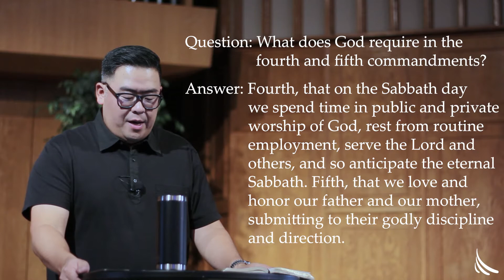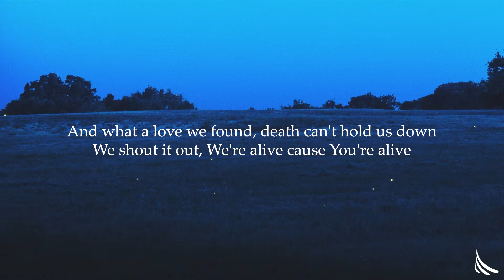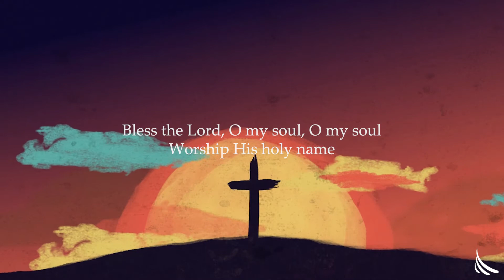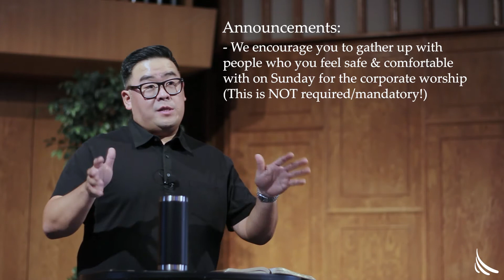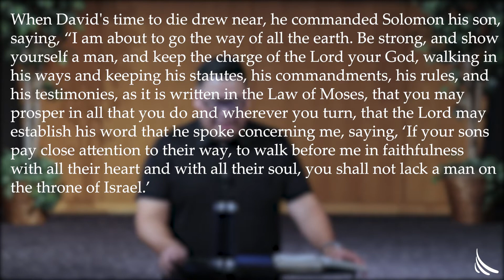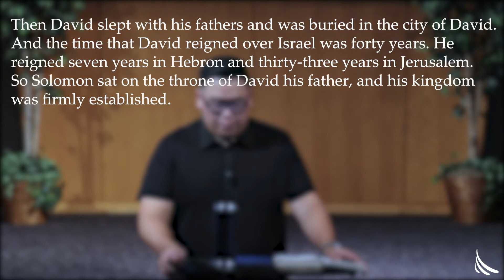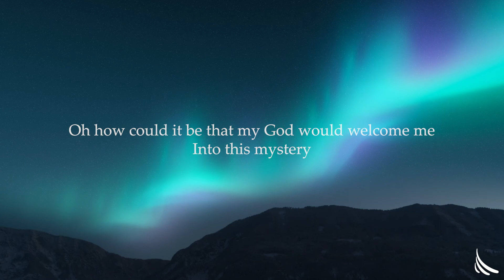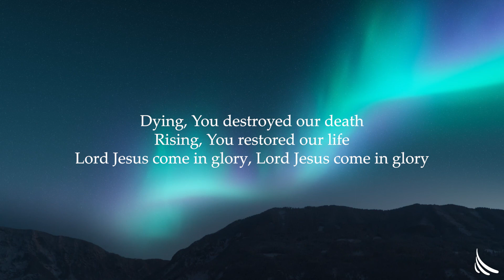The Life of King David | The Last Words of King David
Title: The Life of King David | The Last Words of King David
Date Spoken: 11/8/20